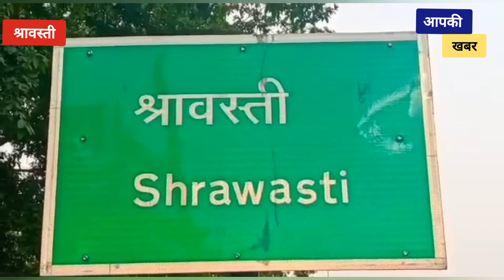आ गया बुल्डोजर बीरगंज बाजार में बड़ी कार्यवाई..